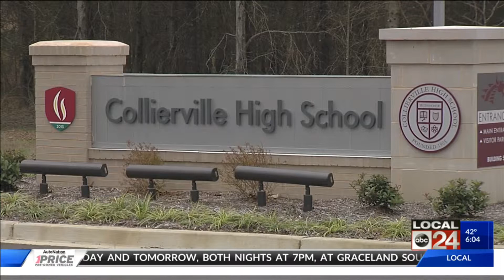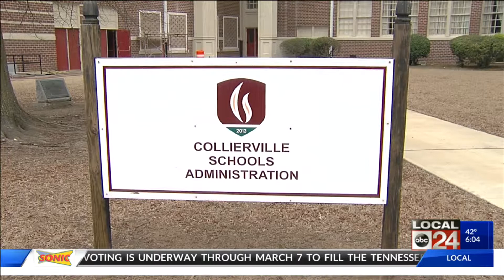John Aitken Talks About His Time As Superintendent Of Collierville Schools And Shelby County Schools